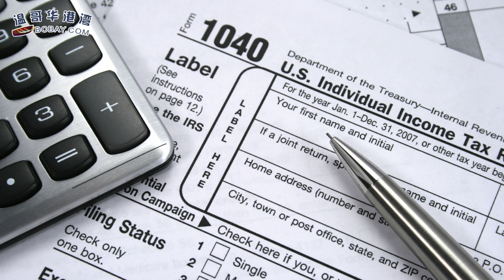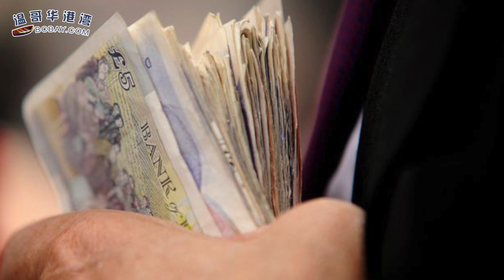局势突变！加拿大"正式“加入中美贸易战（《港湾播报》20180329）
1. 重磅！加拿大加入阻击中国低价倾销
2. 就昔日歧视华裔政策 温市4‧22于唐人街道歉
3. 卑诗家庭托儿费减免  下月起实施
4. 多大学生寄几张表 税局打到账户的钱把他吓傻了
5. 加西最大室内嘉年华 为期6日将引7万人次入场
6. 老人房子卖不出 经纪趁火打劫活活把房骗到手